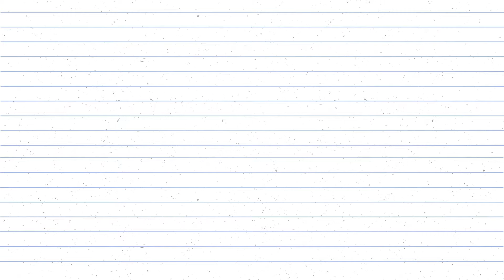CEIC em casa | História Pedro vira porco espinho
Educadora Viviane Araújo conta a história do Pedro vira porco espinho de Janaína Tokikaka e nos ensina sobre sentimentos e emoções.

Siga no Instagram: @associacao_cairucu